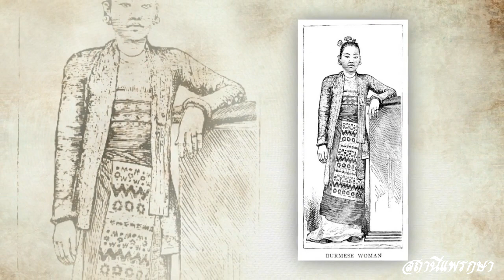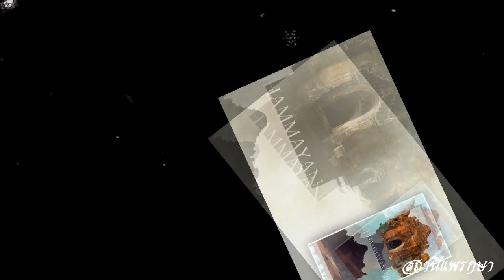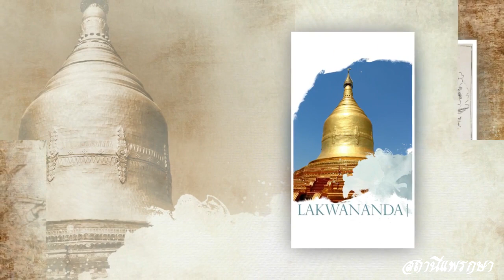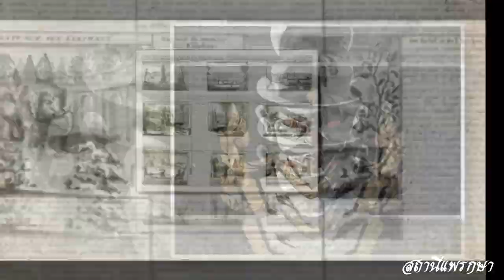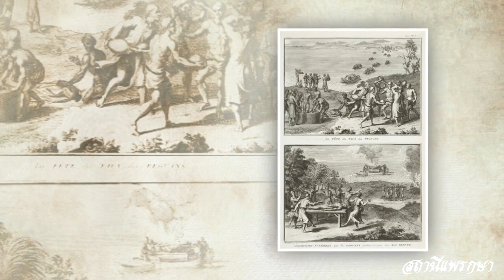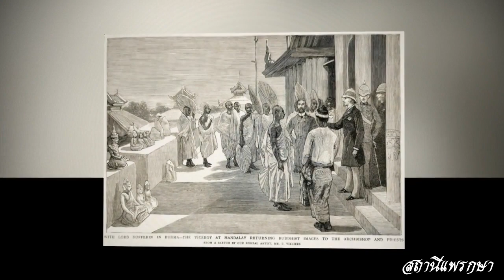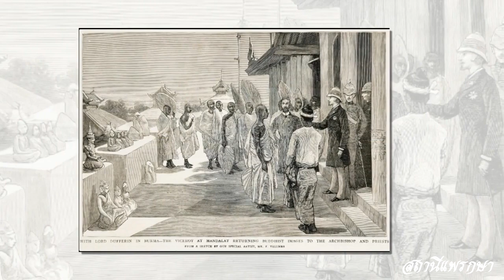พงศาวดารไทยรบพม่า สงครามคราวพม่าตีเมืองเชียงใหม่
พงศาวดารไทยรบพม่า เป็นหนังสือในพระนิพนธ์ของ สมเด็จพระเจ้าบรมวงศ์เธอ กรมพระยาดำรงราชานุภาพ บิดาแห่งประวัติศาสตร์ไทย บรรยายความที่ปรากฏในพงศาวดารพม่าและพระราชพงศาวดารไทย ซึ่งอธิบายเป็นมูลเหตุสงคราม กระทั่งมีบทวิเคราะห์สงครามแต่ละครั้ง นับแต่อดีตจนกรุงรัตนโกสินทร์ปัจจุบัน ไทยรบพม่าเป็นหนังสือที่นับเข้าด้วยกับประชุมพงศาวดารภาคที่ 6 เพียงแต่แตกต่างสำนวนกันบ้าง ตรงที่ ในหนังสือไทยรบพม่ามีคติและบทพิเคราะห์ทางการเมืองอยู่มากกว่า และมุ่งส่งเสริมความรู้ประกอบเหตุการณ์ในประวัติศาสตร์